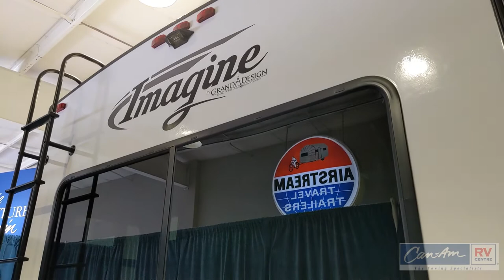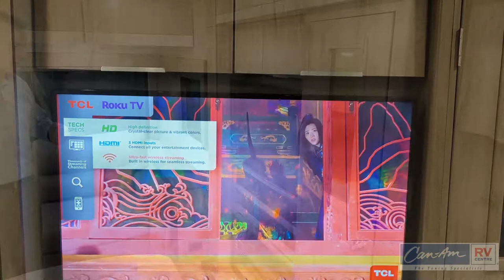Can-Am RV Centre - Grand Design Imagine 2970RL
Can-Am RV Centre takes you on a walk through of the 2021 Grand Design Imagine 2970RL

Can-Am RV Centre
The Towing Specialists
London, Ontario, Canada
Since 1970

canamrv.ca